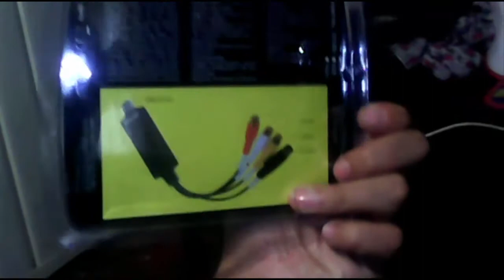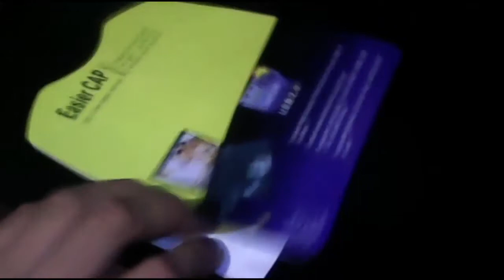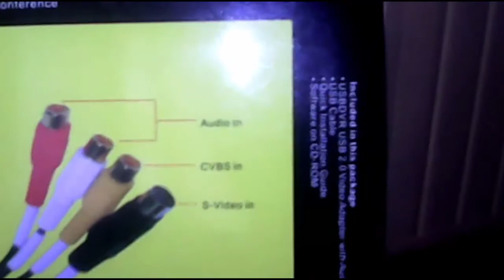UNBOXING EASYCAP USB 2.0- POR FIN LLEGO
Aqui les dejo el unboxing de mi nueva capturadora, se que no es la gran cosa pero bueno con algo se empieza no cren? saludos cuidense y no olviden dejar su like y compartir el video.

mi facebook like para entrar

si por algun motivo no llego a aceptarte en xbox live no pienses que es porque no quiero ok lo que regularmente hago es agregar personas por un cierto tiempo y despues eliminarlos para poder asi jugar con mas ok si no puedes porque mi lista de amigos esta llena solo dejame un mensaje y yo eliminare a alguien para agregarte ok, si llegas a verme jugando solo mandame mensaje y te enviare solicitud para que te unas a mi partida vale saludos y gracias por entender.

otras paginas que quieras seguir?